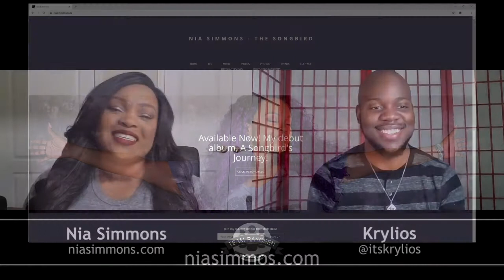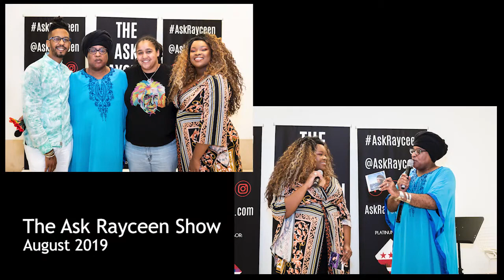Nia Simmons interviewed by Krylios (Team Rayceen One-on-One)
Singer, vocal arranger, and recording artist Nia Simmons interviewed by Team Rayceen Productions emcee and producer Krylios

Nia Simmons online concert, celebrating the fifth anniversary of her album, A Songbird's Journey